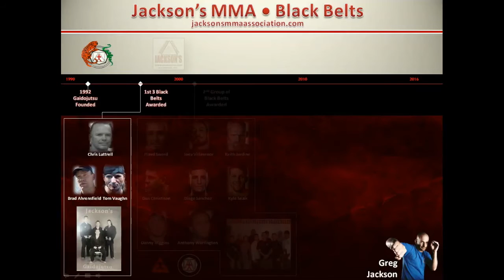Greg Jackson MMA Black Belts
Jackson's MMA Association - Greg Jackson's Black  Belts